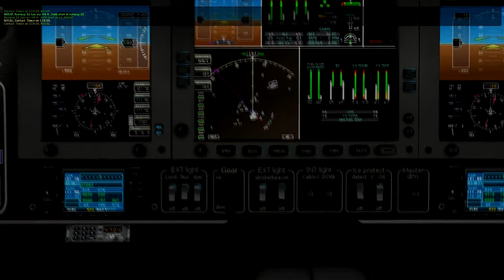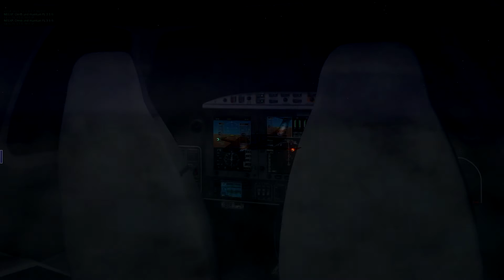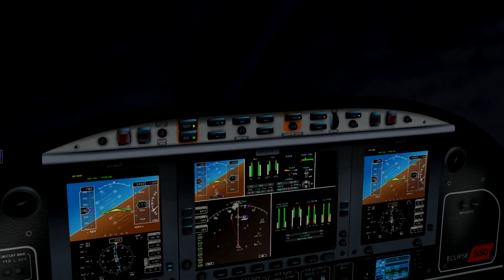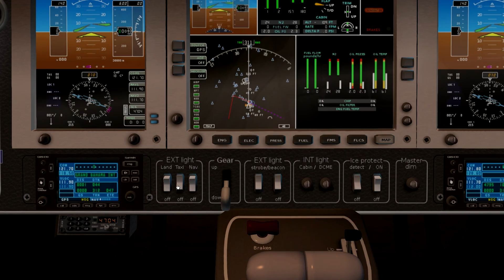Bahama Sunrise (X-plane 10 video)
Follow me on a ride to the bahama and enjoy the sunrise!

X-plane 10
MYNN - MYGF